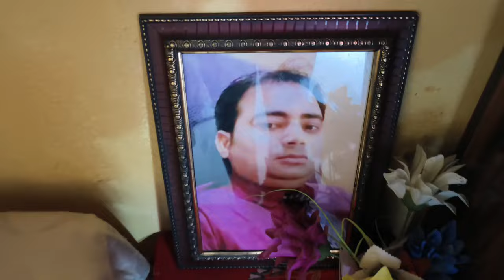क्या मेरी दूसरी शादी से अनिका खुश है 😭 क्याअनिका को पता है कि मैं दूसरी शादी कर रही हूं👩‍❤️‍👨